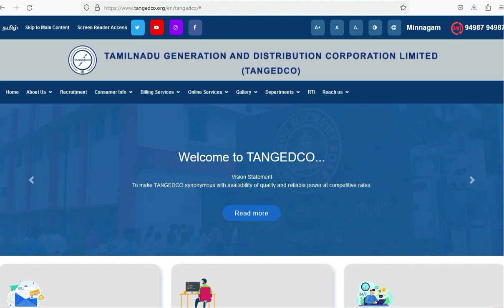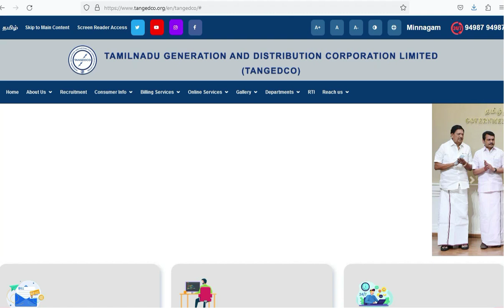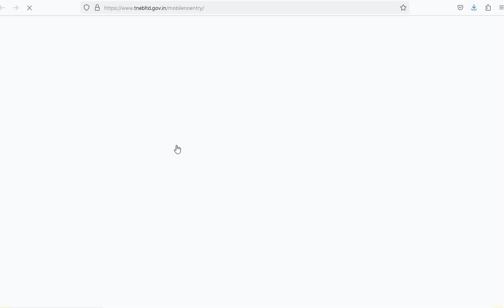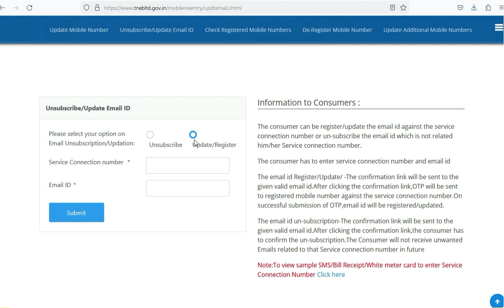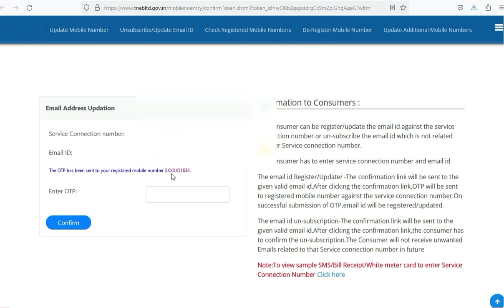TNEB NEW UPDATE |தமிழ்நாடு மின்சார வாரியம் புதிய அப்டேட் 2023 | LINK EMAIL ID WITH EB CONNECTION